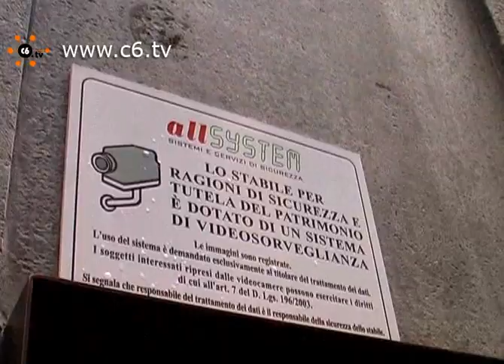Attentato a Belpietro: nessuna immagine dell'attentatore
Milano. Dopo il fallito attentato a Maurizio Belpietro, direttore del quotidiano Libero, lo scorso 30 settembre, siamo andati sul luogo per ricorstruire la vicenda. Primo punto poco chiaro è la presenza di moltissime telecamere di sorveglianza lungo via Borgonuovo, unica via di fuga per l'attentatore secondo gli inquirenti, che non hanno, però, registrato nessun movimento sospetto. Servizio di Federica Giordani